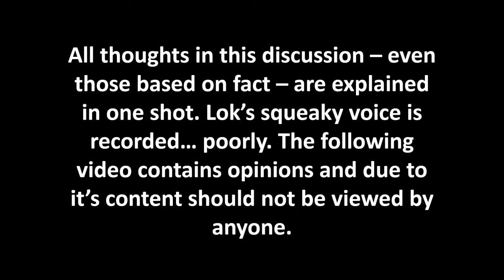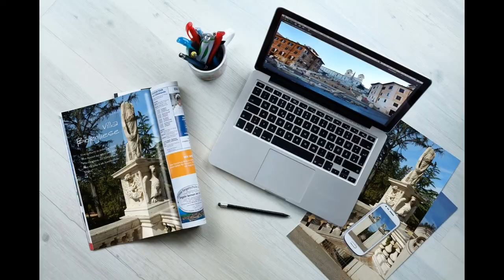Video Game Music is Awesome and Here's Why: An Academic Review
“The ultimate goal for me in making music, or at least one of the main goals for me, is to create memorable melodies.  That goal is there regardless of the tools we have.” ~Koji Kondo

Bibliography:

Whalen Z. (2004) Play Along - An Approach to Videogame Music Available (Accessed: 08/07/2018)

Douglas Y., Hargadon A. (2000) ‘The Pleasure Principle: Immersion, Engagement, Flow’ Available at: ftp://ftp.cse.buffalo.edu/users/azhang/disc/disc01/cd1/out/papers/hypertext/p153-douglas.pdf (Accessed: 08/07/2018) DOI: 10.1145/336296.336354 ·

Zhang J., Fu X. (2015) ‘The Influence of Background Music of Video Games on Immersion.’ Journal of Psychology and Psychotherapy 5:191. doi:10.4172/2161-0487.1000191

Wharton A., and Collins K. (2011) ‘Subjective Measures of the Influence of Music Customization on the Video Game Play Experience: A Pilot Study’ Available (Accessed: 08/07/2018)